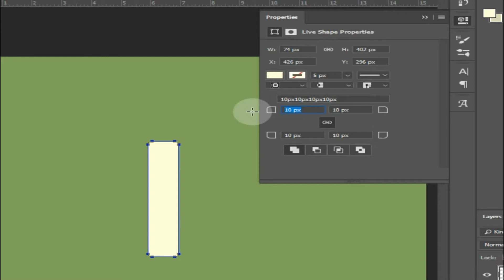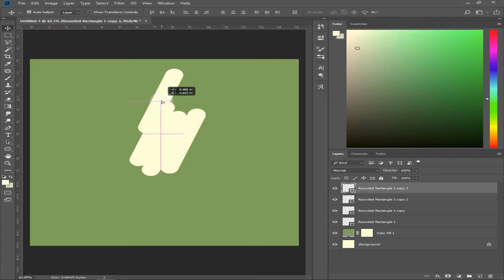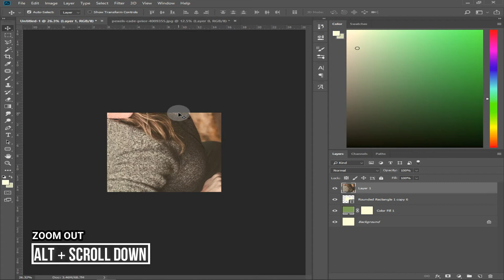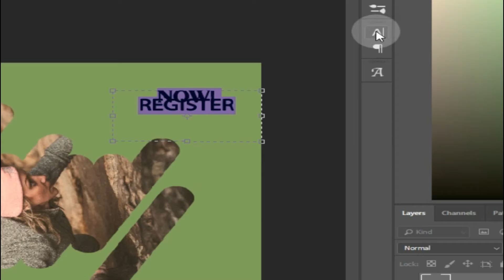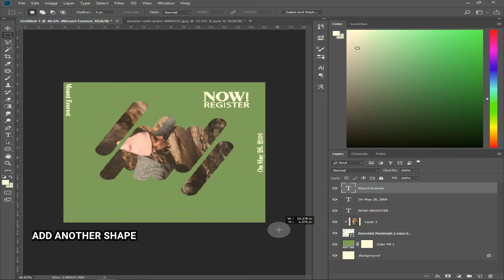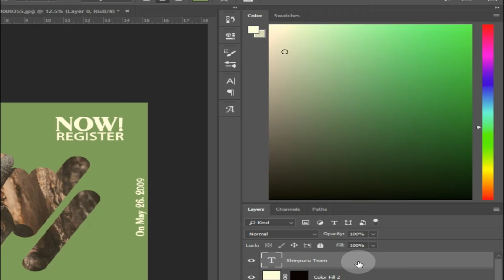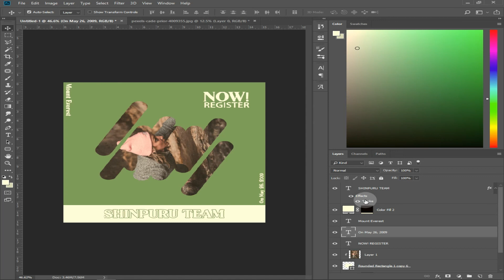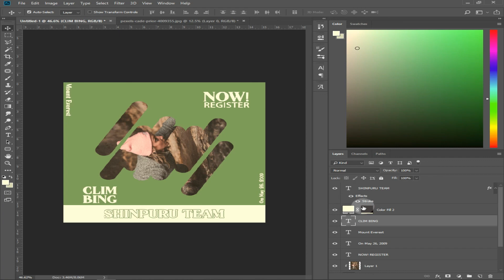How to Make an Instagram Feed Post Design with Adobe Photoshop CC | Simple Tutorial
Hello Shin P buddy! Today's content is How to Make an Instagram Feed Post Design using Adobe Photoshop CC 2018. Instagram feed, Instagram content, Instagram Idea, Instagram Ads, Instagram Catalog. As for the application version, the version does not matter. The method is the same / similar to the tutorial here.

Font: Backslash

TIME LAPSE
0:16 ROUNDED RECTANGLE TOOL
0:54 DUPLICATE SHAPE
2:21 MERGE SHAPES
2:50 ADD PICTURE
3:54 2x SPEED (DECORATE)
5:52 ADD OTHER SHAPE
8:38 RESULT

Help us follow our account here too!